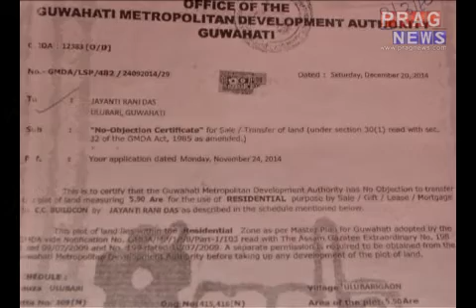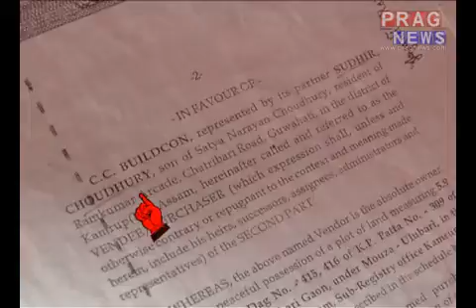Congress female member in land mafia controversy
Women are not behind, yess not even in the field of crime too as it seems. A female member of Congress party, Assam has landed herself in trouble by illegally selling of a piece of land which has been already in possession of some other person. The victim to whom the land belongs has filed a complaint at the police station allegimg land mafia case against the Congress female member. But who is this female land mafia? Watch the video